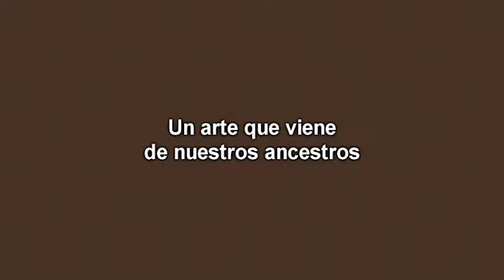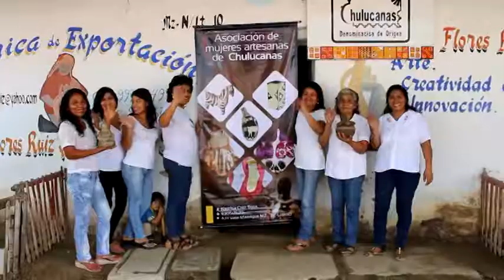VTS 01 1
Elaboración (Paso a paso) de bella cerámica de la Asociación de Mujeres Artesanas de Chulucanas.